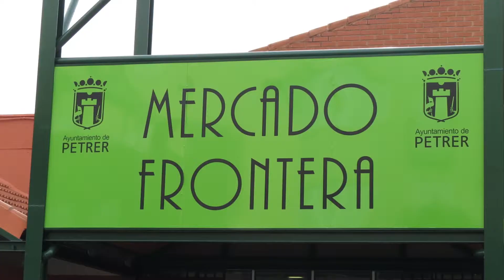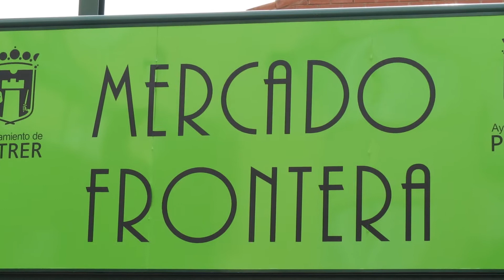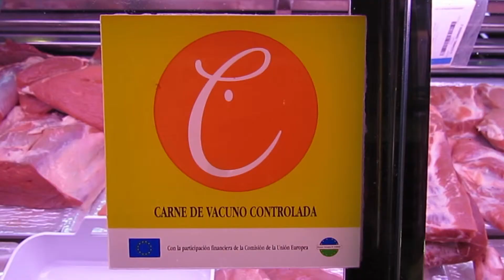Vicente Albert, Carnicería y Productos Preparados - Mercado Frontera Petrer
Conocemos el Mercado de la Frontera, el principal de la localidad de Petrer, en una serie de vídeos realizados in situ a los distintos establecimientos y comercios que componen el mercado.